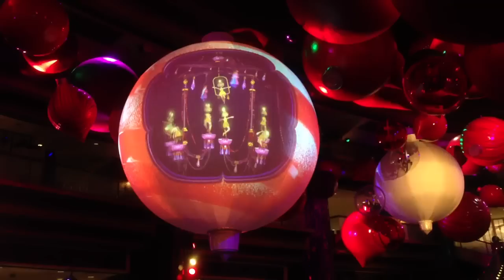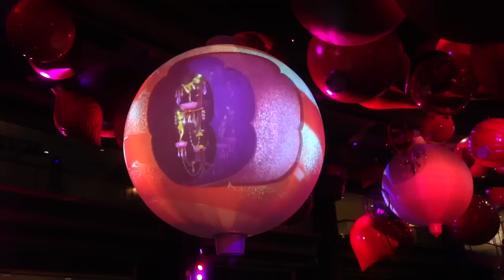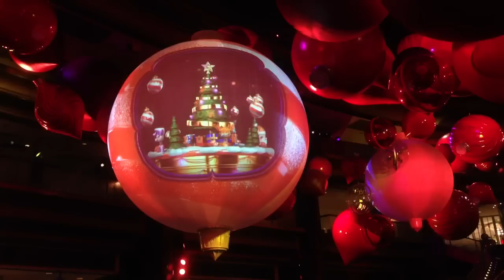Xmas at Crown Casino in Melbourne